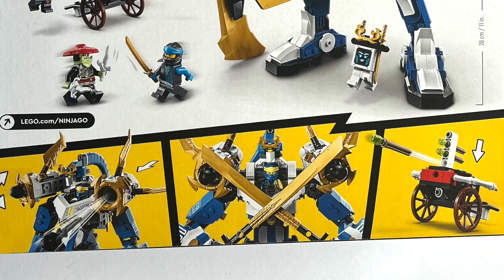Ninjago Jays Titan-Mech review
In this video you can see speed build and review lego set of Ninjago Jays Titan-Mech
Lego 71785

0:00 - Intro
00:30 - Fast build and review
03:39 - Review